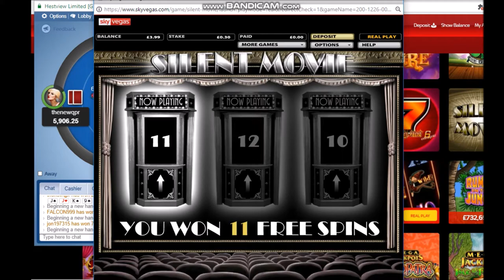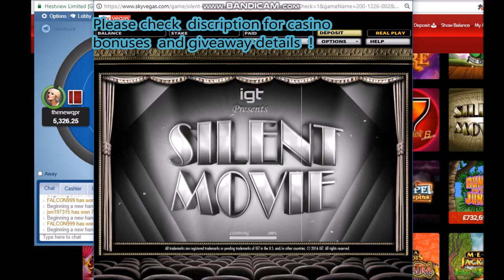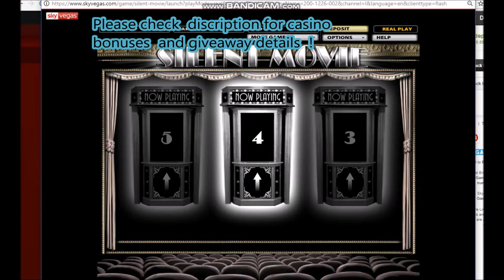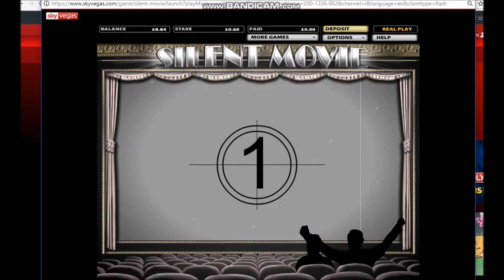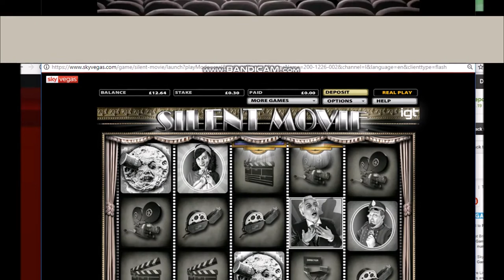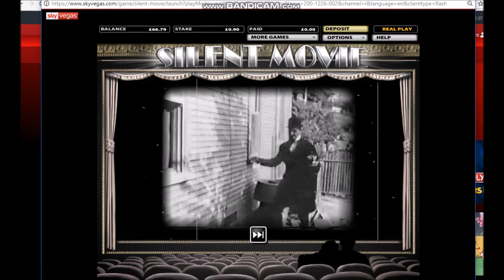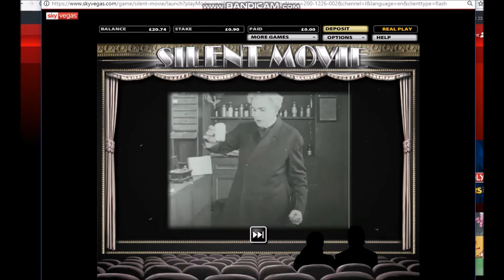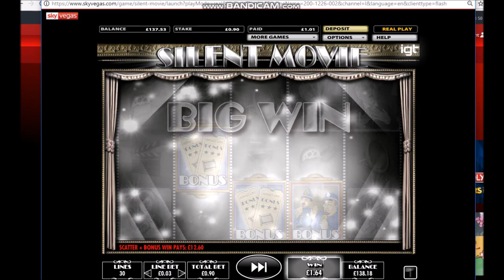Silent Movie Igt - 9 Bonuses